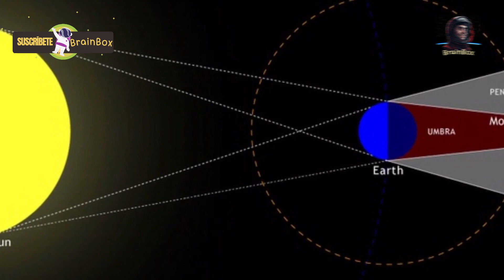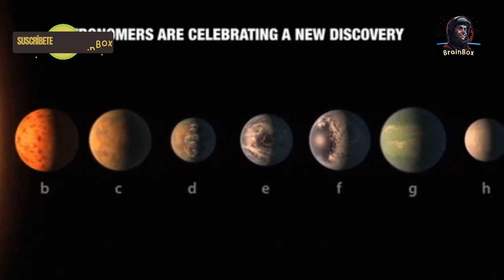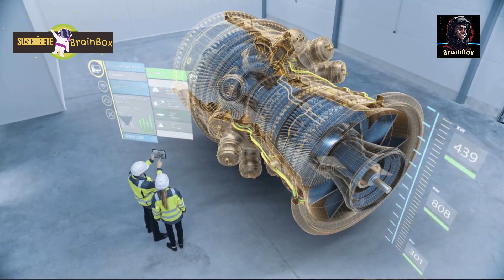¡ÚLTIMA HORA! EXPERTOS Científicos ACABAN de Anunciar, la VERDAD MÁS ATERRADORA Sobre La LUNA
Adéntrate en los secretos de la constante compañera de la Tierra, la Luna, en este intrigante video. Revelamos datos asombrosos que desafían tu conocimiento existente sobre nuestro satélite natural. Explora los extraños paisajes lunares y considera teorías que sugieren que la Luna podría ser algo más que un simple satélite. ¿Podría haber involucración extraterrestre en sus misterios?

Únete a nosotros en una exploración de fenómenos lunares enigmáticos, desde destellos intermitentes hasta el desconcertante resplandor azul del cráter Aristarco. Adéntrate en el misterio de las torres lunares y los avistamientos de objetos inusuales cerca de la Luna. También revelaremos el descubrimiento de un enigmático cubo en la superficie lunar por un Rover Chino.

¡NO TE LO PIERDAS! ESTE VIDEO:

HACE 1 MINUTO: ¡El Aterrador Descubrimiento Del Telescopio James Webb En Próxima B Lo Cambia Todo!

Síguenos y aprende algo nuevo cada día en menos de un minuto 🧠 💚

 ¡Sigue sorprendiéndote con más videos originales y de calidad!